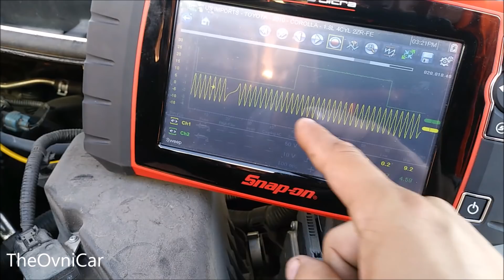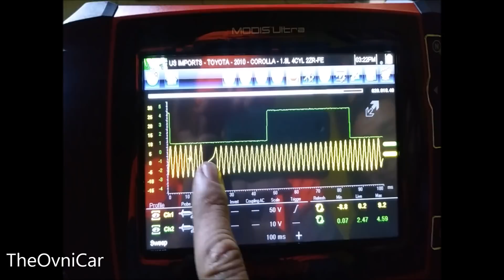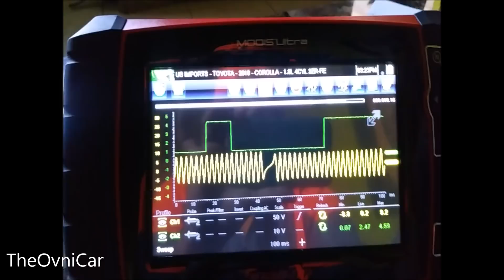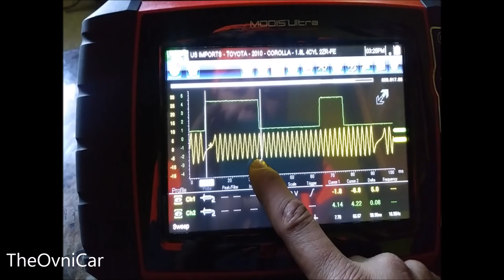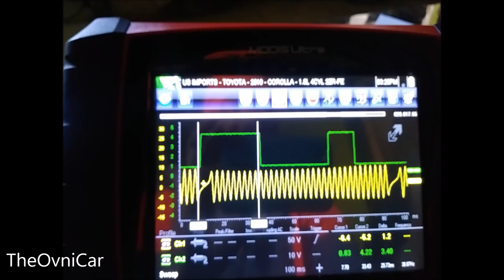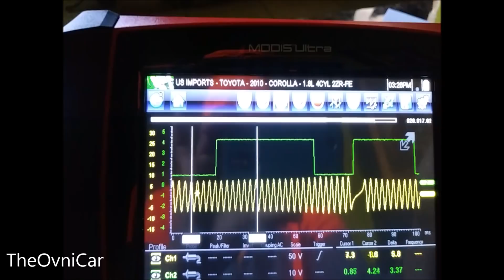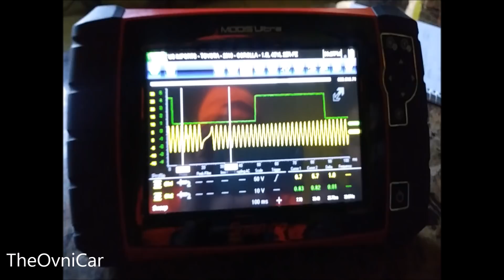2010 TOYOTA COROLLA 1.8L (CKP/CMP CORRELATION)